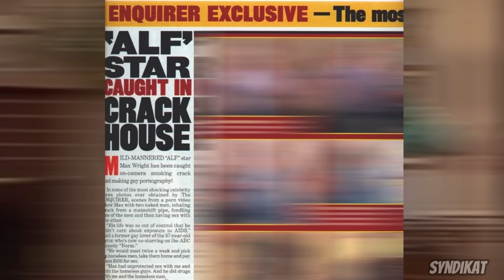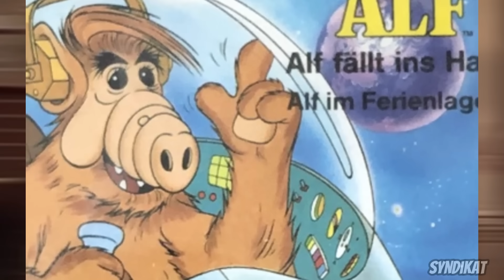Auch heute noch Kult! | ALF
„ALF“ ist eine gleichermaßen gefühlvolle als auch herrlich verrückte Sitcom aus den 80ern. Ein Alien stürzt in die Garage einer Vorstadtfamilie und bring ihr Leben komplett durcheinander.
Hinter den Kulissen der Serie ging es jedoch nicht ganz so herzlich zu, Spannungen waren dort Alltag und die Produktion war aufwendiger als es den Anschein hatte.
Die Serie ist bei uns heutzutage noch beliebt, dank der tollen deutschen Synchronisation und das zurecht.
Doch warum endete die Serie wirklich?
In diesem Video werfen wir einen Blick auf den pelzigen kleinen Freund vom Planeten Melmak und seine Geschichte.

00:00 ALF ist Kult
00:24 Die Entstehung von ALF
01:28 ALF startet durch
02:40 Aufwendiger, als gedacht
04:16 Die Cast
09:51 In Deutschland beliebter
11:55 ALF wird abgesetzt
14:31 Nach dem Ende

Alle Rechte gehören den Filmschaffenden